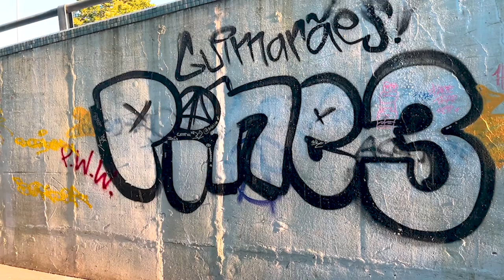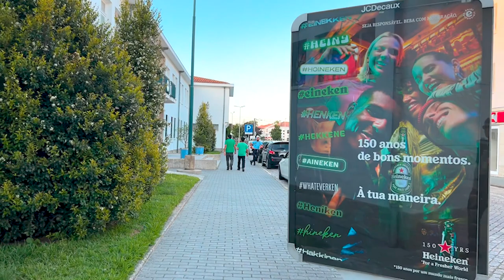Historic Center of Viana do Castelo | Walking Tour Summer 2023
Welcome to the Narramundos channel! In this episode, we invite you to join us on a charming walking tour through the picturesque city of Viana do Castelo, on a sunny summer afternoon in 2023. Get ready to explore this stunning city in a unique way, as we document its day-to-day life without interruptions, allowing you to fully immerse yourself in the atmosphere and beauty of this destination.

During this walking tour, we have chosen not to provide commentary so that you can truly experience the authenticity and rhythm of everyday life in this charming Portuguese city. Through our cameras, we capture the details of the cobbled streets, the colorful facades of historic buildings, and the lively atmosphere that fills every corner.

As we leisurely stroll through the bustling streets, you will have the chance to appreciate the everyday scenes of the locals, from the friendly smiles of the merchants to moments of relaxation in cozy cafes and squares. During this warm afternoon, Viana do Castelo reveals its true essence and charm, and we are here to capture every authentic moment.

Discover the hidden secrets in charming alleys, the richness of local culture expressed in street art, and the magnificent architecture that bears witness to the city's history. Our journey will take us to iconic landmarks, welcoming parks, and viewpoints with breathtaking views.

We hope this commentary-free video allows you to deeply connect with Viana do Castelo, savoring each moment with your own eyes and feelings. Amidst this unique atmosphere, you'll feel like a traveler immersed in the wonders of this captivating city.

Take this moment to relax, explore, and fall in love with Viana do Castelo on this unforgettable summer afternoon in 2023. Thank you for joining us, and until the next adventure!